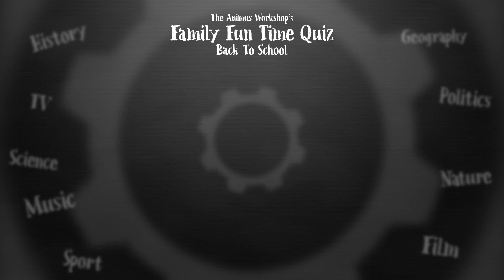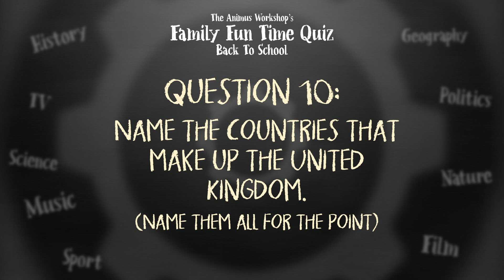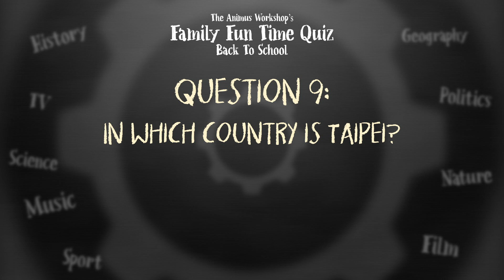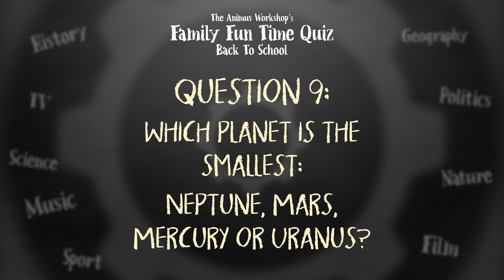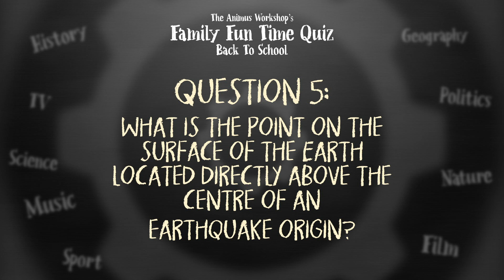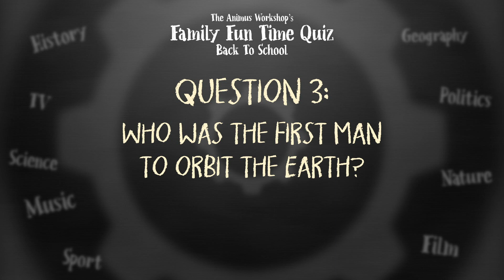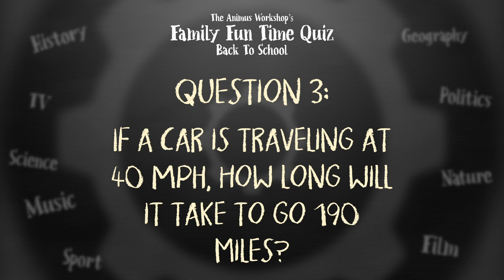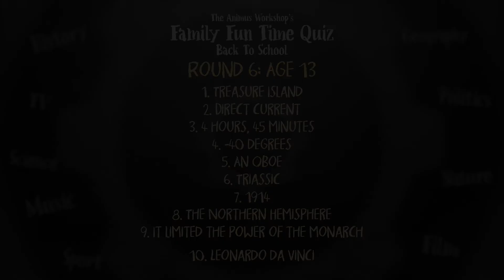The Animus Workshop's Family Fun Time Quiz: Back To School Edition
Home school is officially over. The summer holiday is done. So we've put together a quiz to test your knowledge to see if you are smarter than an 8-13 year old. Or if you are an 8-13 year old, a quiz to test your knowledge to see if you are just a smarty pants!